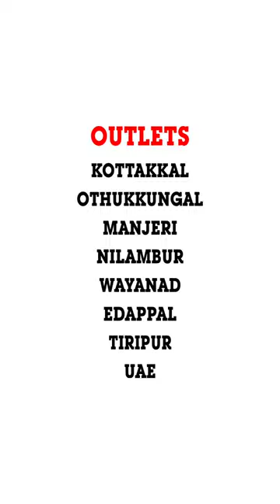All Types of Jersey Cloth-Saleena,PP,Reeboke,Dot knit,Honey Comb,Mesh,Super Glossy-Kiasco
This video contains all types of jersey cloths for your football,cricket,volleyball etc.. games and your clubs.Kiasco International is one of the leading premium manufacturer of sports jerseys and Unifrom T shirt manufactures in India and UAE.
we mainly provide all variety types of jersey cloths like Saleena,PP,Reeboke,Dot knit,Honey Comb,Mesh,Super Glossy